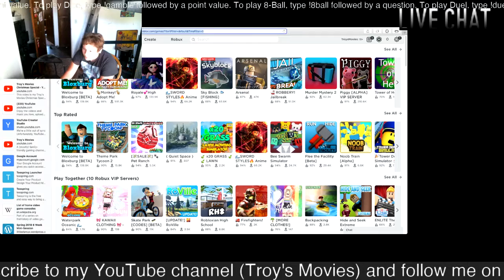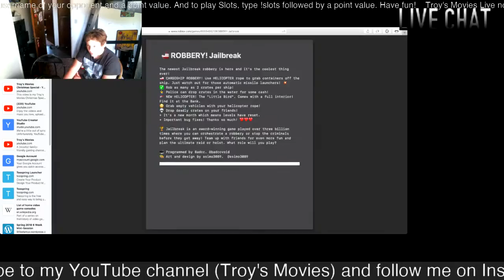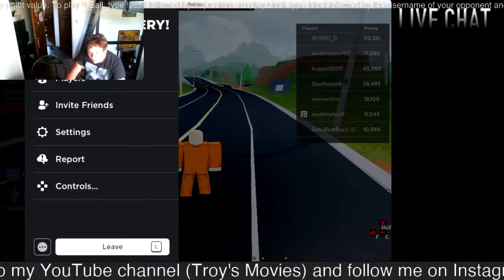SO CLOSE TO A ROBBERY…. Jailbreak (Roblox) Playthrough #7